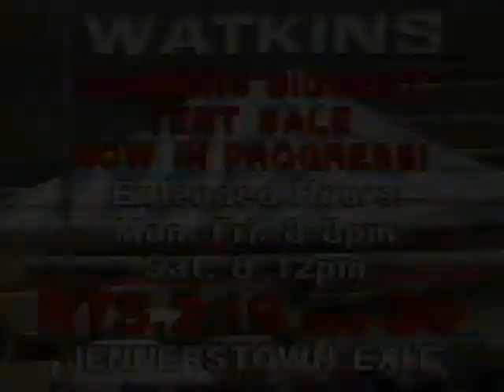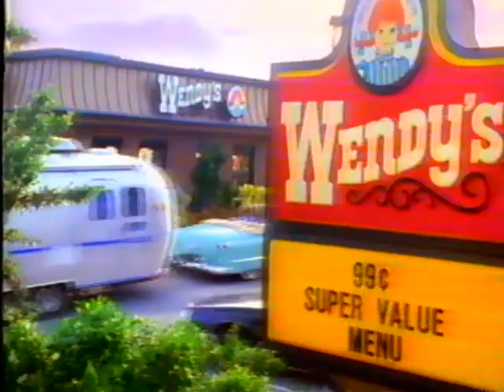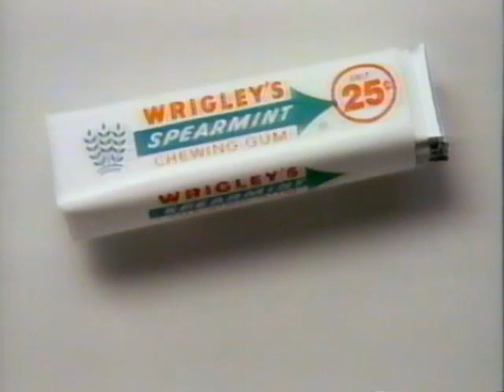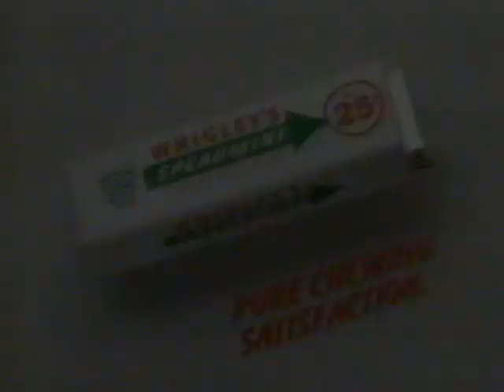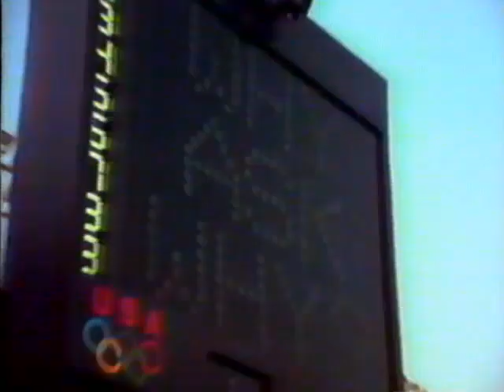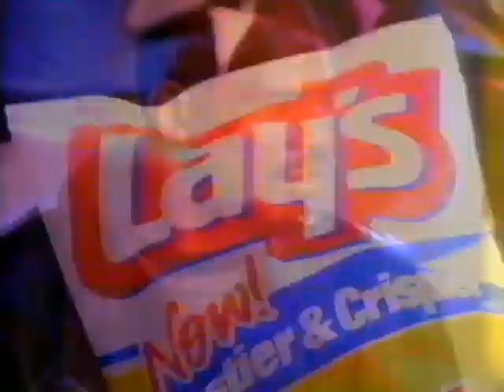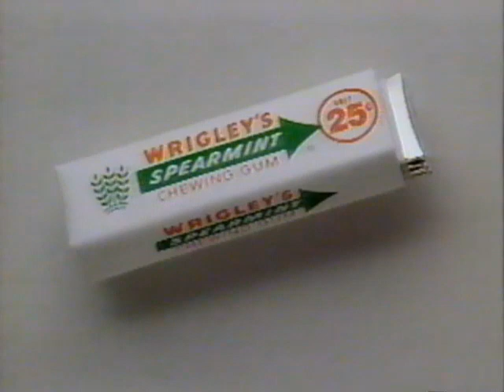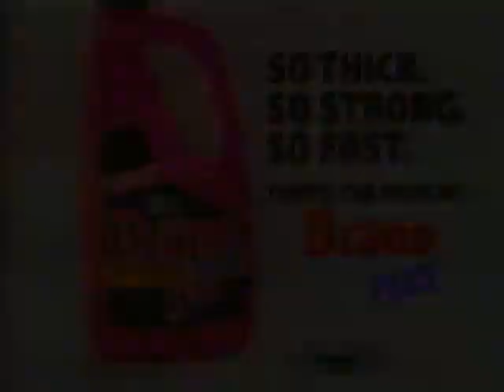Pittsburgh Area Commercials 6/1/1992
This set of commercials comes from June 1st, 1992 on WWCP Fox Channel 8 in Johnstown, PA during the airing of the Star Trek: The Next Generation episode The Inner Light.